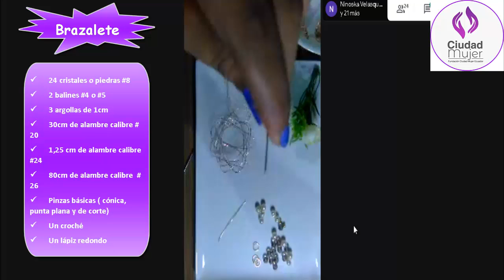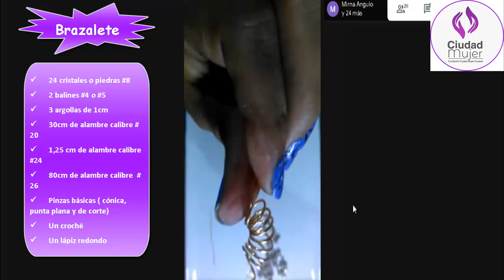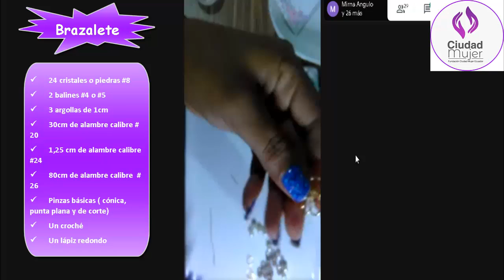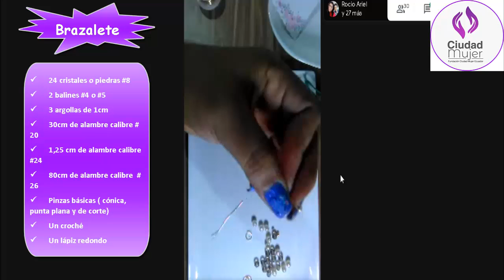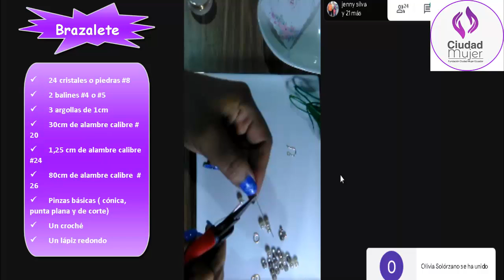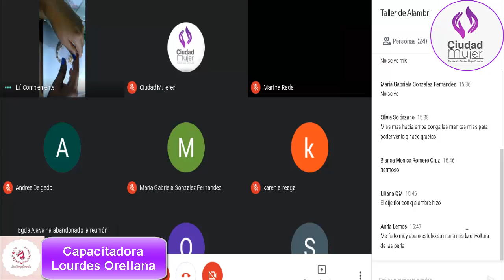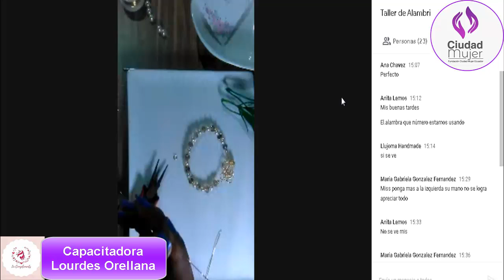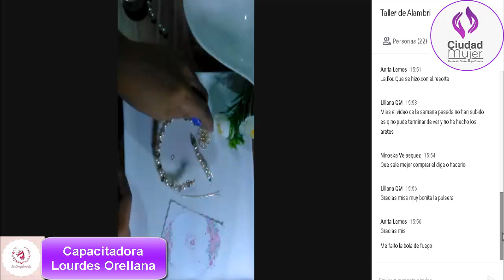Segundo Modulo de Alambrismo/ clase 3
Continúa la capacitación  en la especialidad de Alambrismo , técnica de bisutería artesanal ( creación de un brazalete) que  ha dado oportunidad de negocio a nuestras alumnas con cada pieza realizada